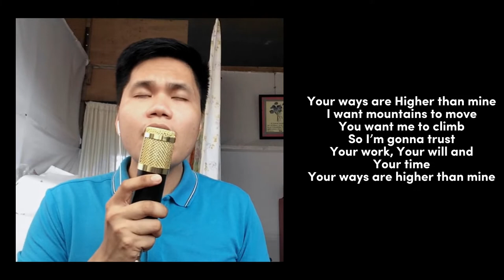YOUR WAYS ARE HIGHER THAN MINE | karl davey COVERS 2022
It's not what I prayed for
It's not what I wanted
It's not something I understand
My circumstances seem so confusing
I'm placing it all in Your hands

Your ways are higher than mine
I want mountains to move
You want me to climb
So I'm gonna trust Your work, Your will, and Your time

One day I'm sure
I will look back and marvel
At how You knew best all along
You see from Heaven
You know it's the hard times
That make my face steady and strong

When I start to doubt, help me believe
Somewhere, so far above me

Oh
Your ways are so much higher than mine

Songwriters: Rachel Mccutcheon
Sung by: The Collingsworth Family

Spreading God's Love through Music ❤️